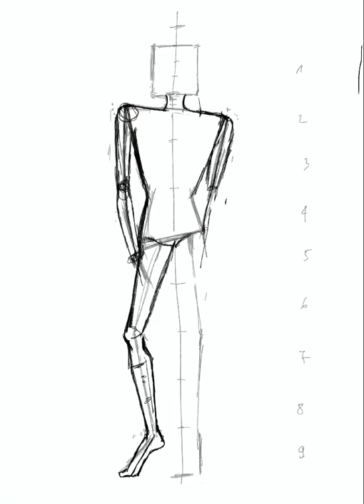Vẽ dáng người trên Procreate ( bài tập vẽ đầu )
Bài đầu tiên mà mình vẽ tay hi hi